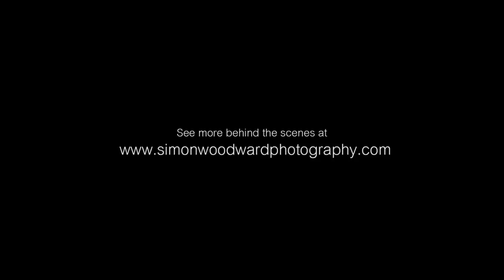The Wolf Chase (Speed Edit) - Simon Woodward | Fine Art Photography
You can take an in depth look behind my work on my website. Limited edition signed prints available.